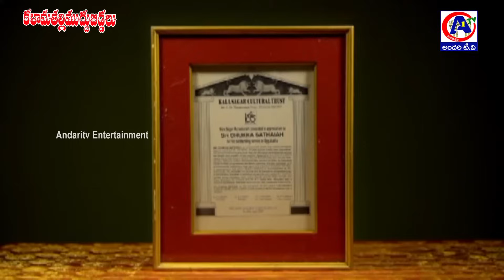ఒగ్గు కథ సామ్రాట్ చుక్క సత్తయ్య | Chukka Sattaiah life story | Kalamathalli Muddubiddalu -AndariTv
Andaritv​ Entertainment#jabbaradasth#
All cinema News & intervews,trailers,biography TeluguCinema​​ channel is your one-stop destination for all Tollywood Movie updates! Stay updated with the latest TeluguMovieNews​​ & MovieReviews​​, MovieGossips​​, Tollywood​​ events, Pressmeets, Telugu CelebrityInterviews​​, TollywoodTrailers​​, Making videos and a lot more…!
Web series about cinema persons